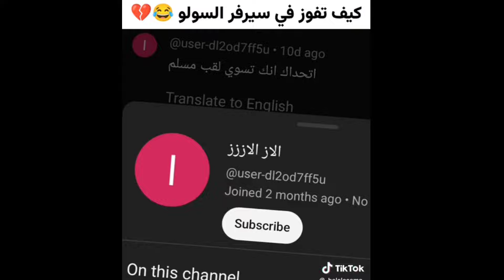أفضل تجميعة ميمز ببجي ضحك 😂💔 | الحريف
تسلية ميمز ببجي موبايل ضحك تحديات
صلي على النبي وسلموا